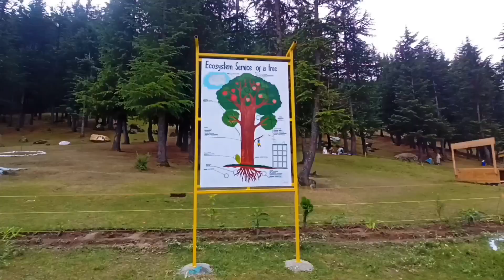Bohat Hi Zyada Teez Barish Padi☔☔ Nagri Wari park To Wogabal Kupwara || Nagari park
Bohat Hi Zyada Teez Barish Padi. Nagri Wari Ecopark To Wogabal

Hum Ne Barish Main Bohat Maze Kiye

Aapne Bahi Ko Follow Karna:-

Shah Azhar & Bhat Latif
From - Bandipur Kashmir